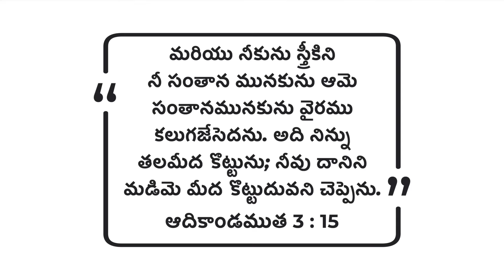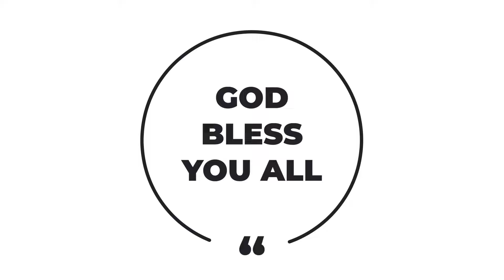Daily Bible Message | Genesis ఆదికాండము 3 Verse 15 | Praise God Ministry